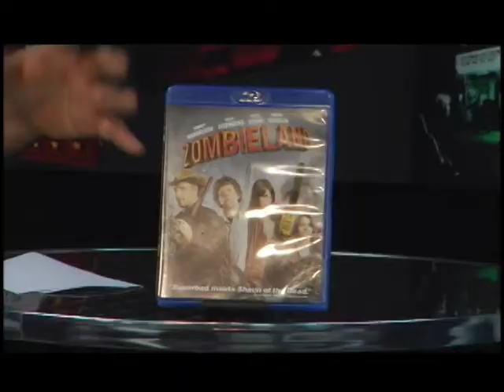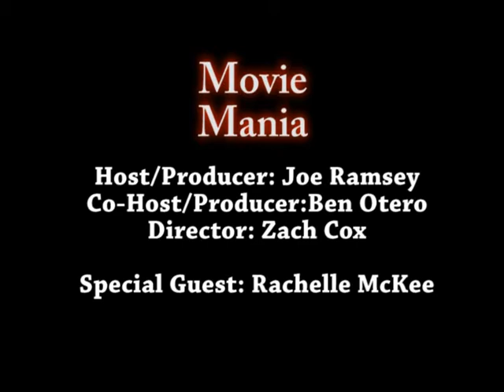Movie Mania! Zombiethon pt. 1 (Special Guest - Rachelle McKee)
For the very first episode of Movie Mania we talk to special guest Rachelle Mckee about the Zombie Run, and also take a look at a few zombie movies including World War Z, and Day of the Dead.